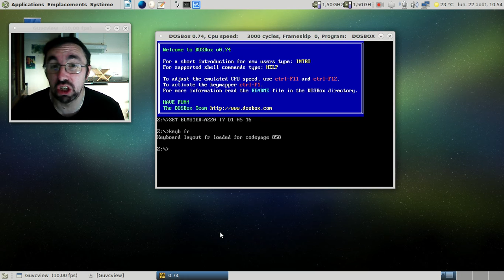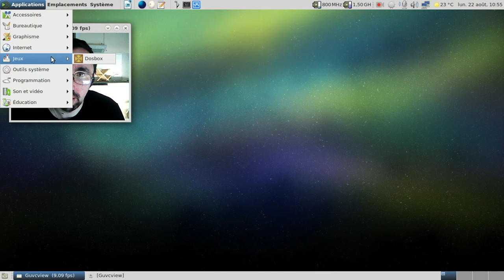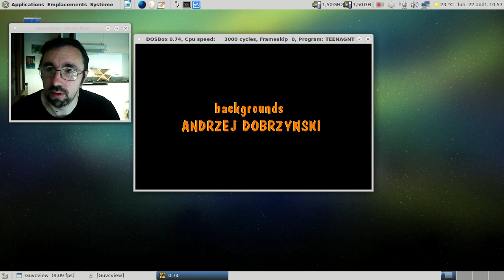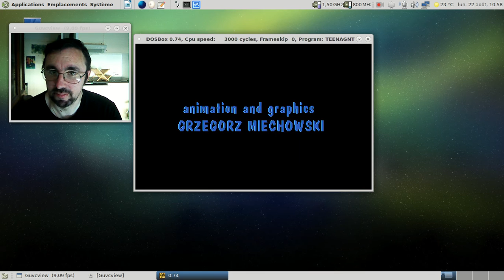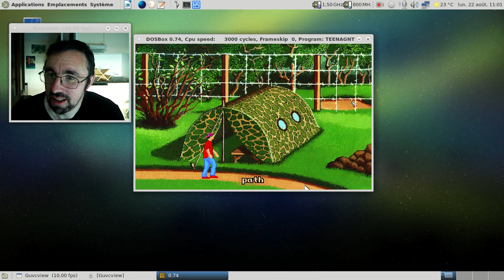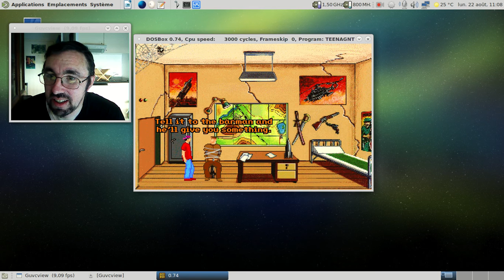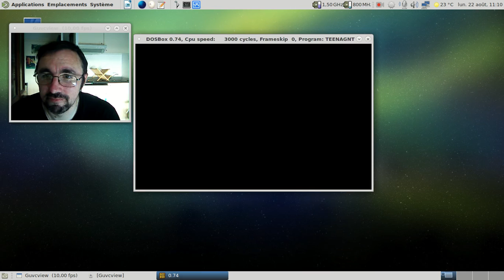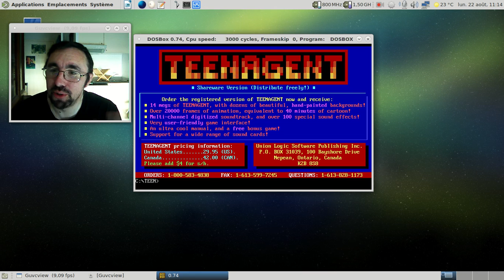Teen Agent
Vidéo de la version shareware de Teen Agent pour MS-DOS.